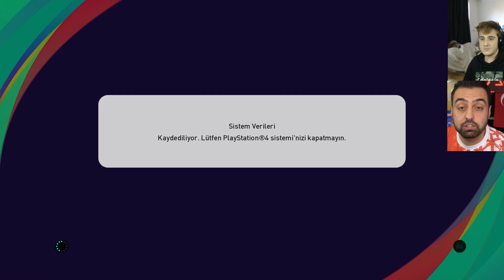BU VİDEOYU VIEIRA'YA ATIN ! SENDEN NEFRET EDİYORUM ! ÜMİDİ BENİ KIŞKIRTTI ! PES 2021 KAPIŞMA LİGİ !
►Selamlar! Bu videomuzda kapışma liginde Ümidi ile kapışıyoruz ve bu Vieira denen arkadaş adeta beni bu oyuna küstürüyor,Ümidi ile birleşip beni kışkırtmışlar gibi ! Daha fazlası için videoyu beğenmeyi unutmayın lütfen !

►Bu videomuzda Ümidi ile maç yaptık !